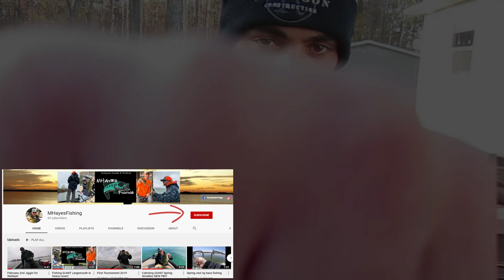Fishing COLD water for smallmouth bass! AWESOME ACTION ALL DAY! Mixed bag!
Headed out on a cold day to do some smallmouth bass fishing! Ended up with a mixed bag of smallies, large mouth (all bass are ctach and release only) and even got some walleye to take home for dinner!

Bait set up used in this Video:
Megabass Okashira Screw Head
Color: Melon Ayu       Size: 1/8oz 3/0
Paired with Megabass Hazedonshad 3" Goby